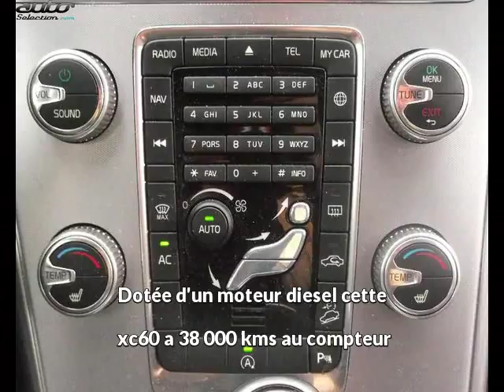Volvo xc60 occasion visible à Onet le chateau présentée par Autostrada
Cette Volvo xc60 occasion disponible à Onet le chateau dans le 12 est mise en vente par Autostrada - 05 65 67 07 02 - tous les détails sont